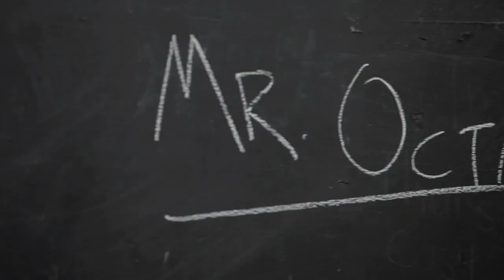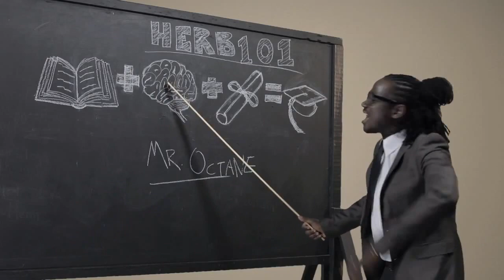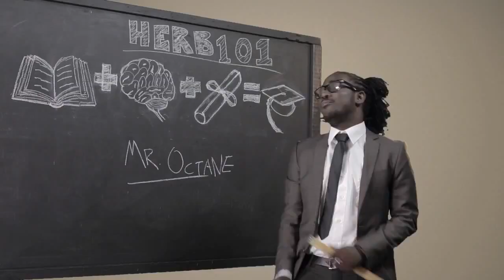I Octane - Bun It And Laugh [Official HD Video] OCT 2012